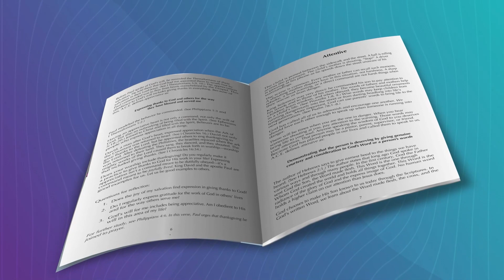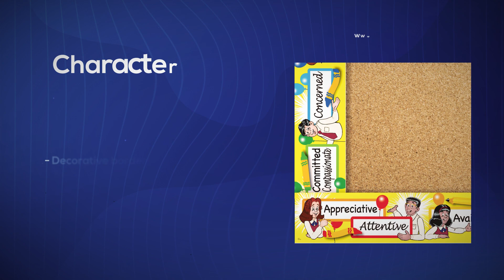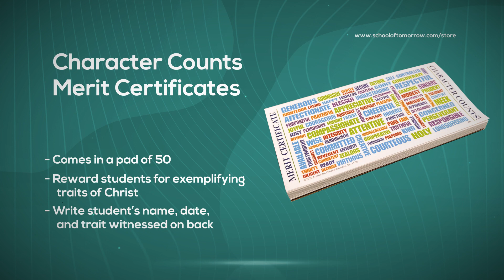Mr Duane Howard | Why the 5 Laws of Learning Still Works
Fruitful Online Educators' Conference 2022

Mr Duane Howard : CEO of A.C.E. School of Tomorrow